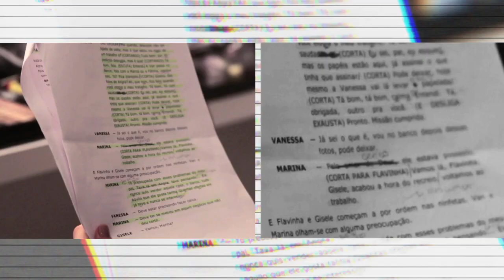Tainá Müller: "O pior do machismo é quando permite que a mulher vire um objeto de uso público"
Capa da edição de março de 2014 de Marie Claire, a atriz gaúcha falou durante entrevista exclusiva em vídeo sobre abusos masculinos e cena de beijo gay em "Em Família": "Não estou criando expectativa".